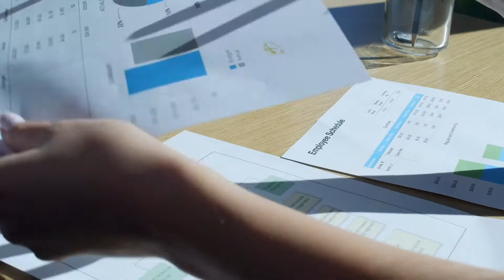🙌 "Conéctate, estás bendecido"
🙌 Un minuto | Con el Profeta Jaime Chávez